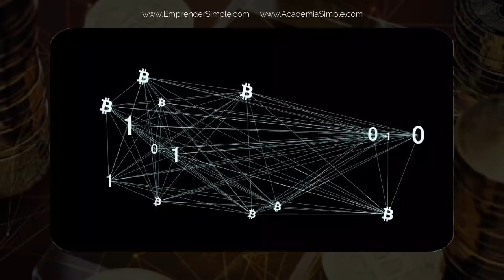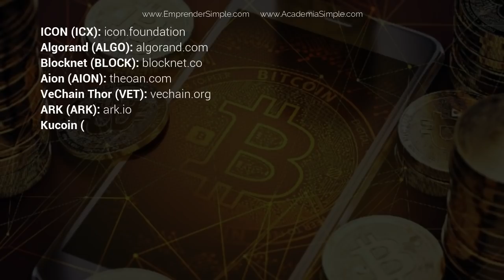🚀 CRIPTODIVIDENDOS: 5 Criptomonedas que pagan Dividendos I Emprender Simple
Una plataforma donde vas a encontrar información sobre:
+Educación Financiera
+Libertad Financiera
+Finanzas Personales
+Inversiones Bursátiles
+Ingresos Pasivos
+Emprendimientos
+Ecommerce
+Marketing Digital